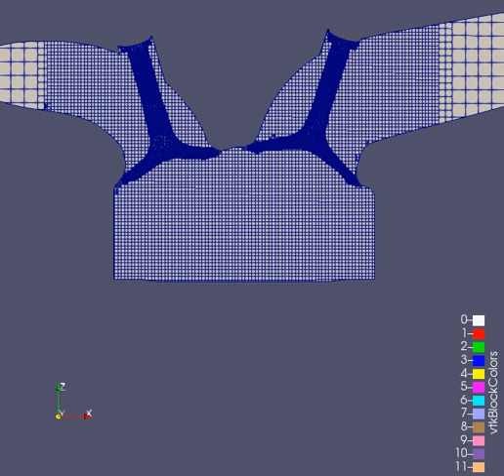Port Fuel Injection: Meshing Animation